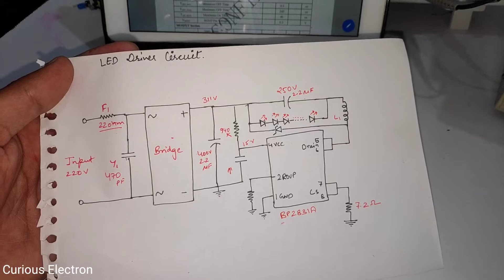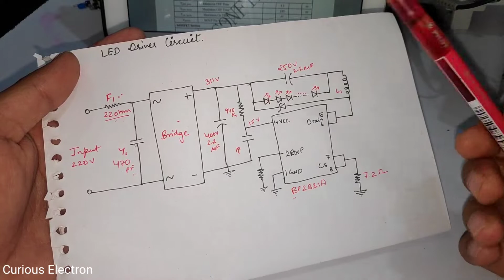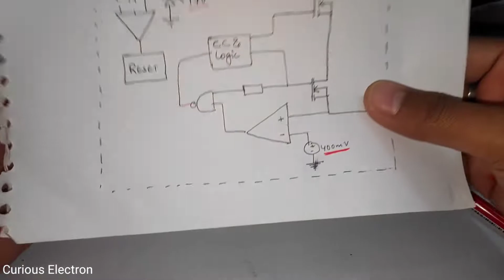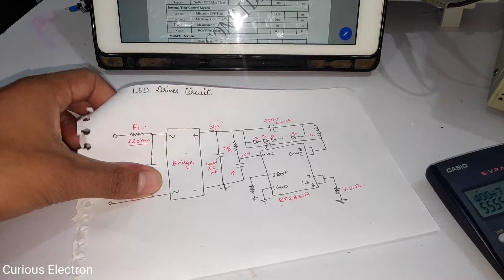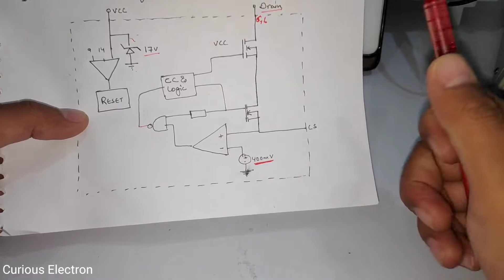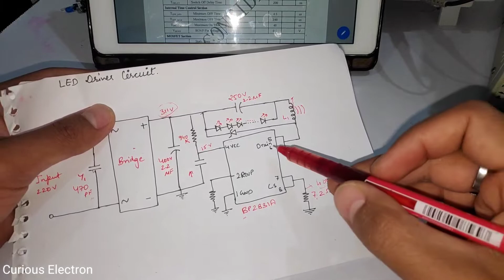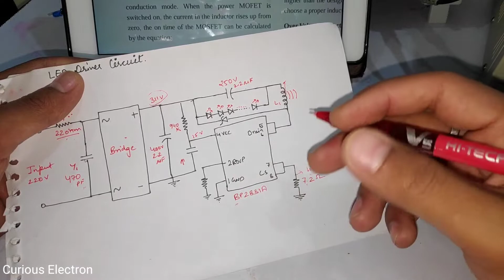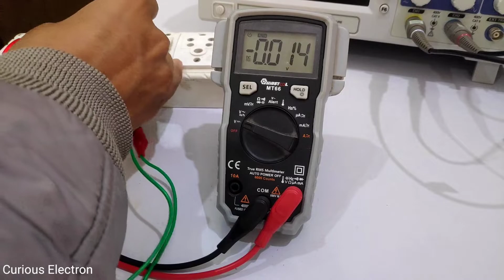How LED Driver Circuit works | BP2831 IC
In this video, I have explained the working of the LED driver module.